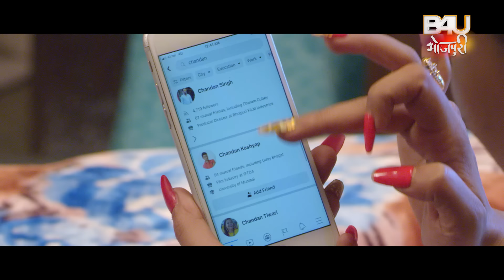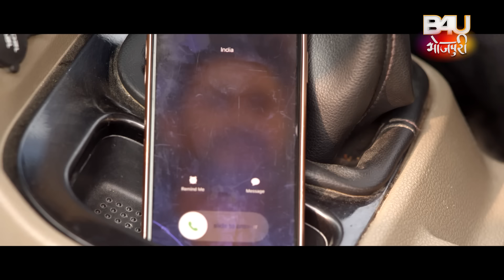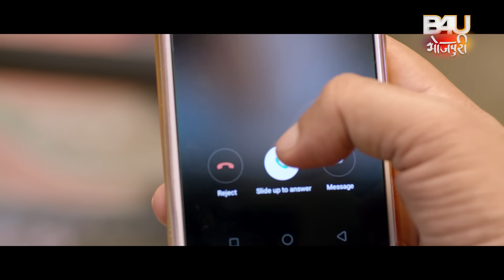Jab Tak Pure Naa Ho Phere Saath I जब तक पुरे ना हो फेरे सात I SUPERHIT BHOJPURI FILM FULL HD 2023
B4U MOTION PICTURES IN ASSOCIATION WITH” NEELABH TIWARI FILMS”

फ़िल्म -  चंदन परिणय गुंजा (भोजपुरी फिल्म )
स्टार कास्ट- यश कुमार ,संजना  पांडेय , राज  प्रेमी  ,विनोद  मिश्रा ,देव  सिंह , इटी ,सोनल  त्रिवेदी ,पुनम  झा ,कंचन  मिश्रा ,ग्लोरी मोहन्ता ,प्रकाश  जैस ,खुसबू  झा ,नीलम  यादव ,सकीला  मजीद ,रेनू   सक्सेना ,कुमार  नरेश
निर्देशक - निलाभ तिवारी
क्रिएटिव  डायरेक्टर -  अजित  कुमार
म्यूजिक  एंड  बैकग्राउंड  स्कोर - वरदान  सिंह
कॉंसेप्ट   – संदीप    सिंह
कथा -सलेंद्र   सिंह
  पटकथा – मनोज  गुप्ता
 संवाद -अर्चना  मिश्रा
 गीतकार- अमिताभ  रंजन
गायक:- वरदान  सिंह , भगवती , पुनम  पांडेय
छायांकन - डी.के . शर्मा
कोरियोग्राफर –   रामदेवन
कला  - अंजनी  तिवारी
प्रोडक्शन  कंट्रोलर  – भास्कर  तिवारी
क्रिएटिव  प्रोडूसर - पुष्पेंद्र  सिंह  (मोनू )
B4U टीम- मारुदा शर्मा, नेहा उपाध्याय, विशाल यादव, आतिश मौर्य

FILM- CHANDAN PARINAY GUNJA (Bhojpuri film)
STARCAST-. YASH KUMAR, SANJANA PANDEY,RAJ PREMI,VINOD MISHRA,DEV SINGH, EITY,SONAL TRIVEDI,PUNAM JHA,KANCHAN MISHRA,GLORY MOHANTA,PRAKASH JAIS,KHUSBU JHA,NEELAM YADAV,SAKILA MAJID,RENU SAXENA,KUMAR NARESH
DIRECTOR- NEELABH TIWARI
CREATIVE DIRECTOR-  AJIT KUMAR
MUSIC AND BACKGROUND SCORE- VARDAN SINGH
LYRICS –AMITABH RANJAN
SINGER- VARDAN SINGH, BHAGWATI, POONAM PANDEY
CONCEPT BY – SANDEEP SINGH
Story-SALENDRA SINGH
Screen play – MANOJ GUPTA
DIALOGUES-ARCHANA MISHRA
 CINEMATOGRAPHER-D.K SHARMA
CHOREOGRAPHER-  RAMDEVAN
ART- ANJANI TIWARI
PRODUCTION CONTROLER – BHASKER TIWARI
CREATIVE PRODUCER- PUSHPENDRA SINGH (MONU)
B4U team- Maruda sharma, Neha Upadhyay, vishal Yadav, Aatish Morya